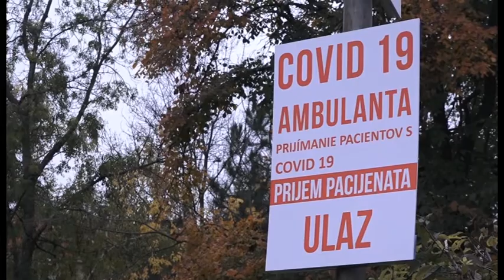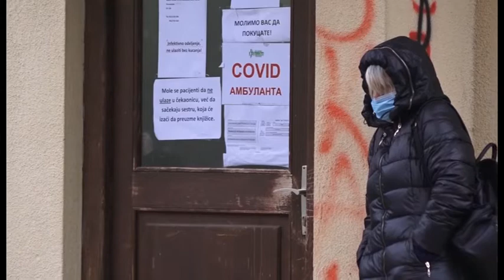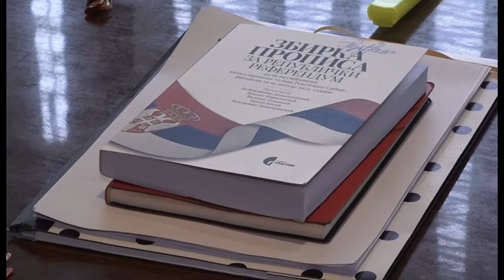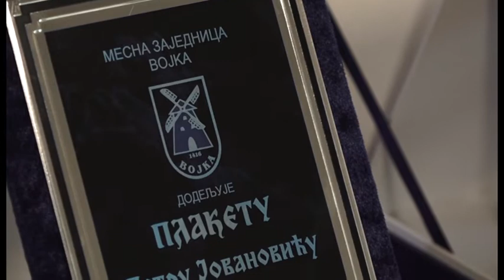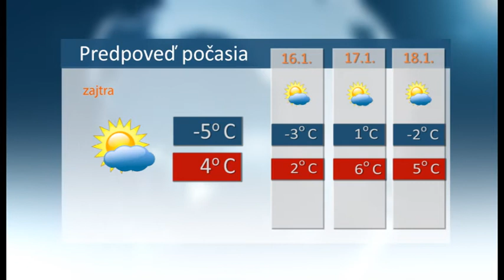Spravy 14 1 2022